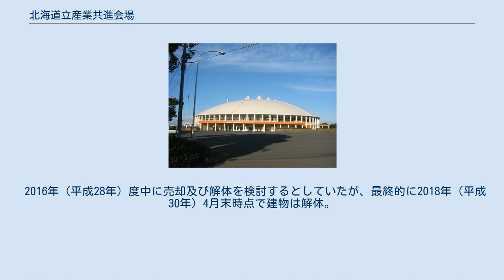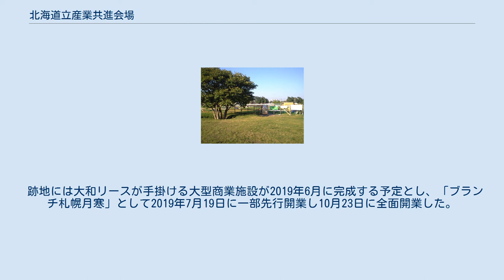北海道立産業共進会場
グリーンドッグ 北海道立産業共進会場（ほっかいどうりつさんぎょうきょうしんかいじょう、1972年7月開場 - 2016年3月31日閉鎖）は、北海道札幌市豊平区にあった施設。
愛称は「月寒ドーム」。
 1968年の北海道百年記念事業の一環として建設され1972年7月に開業。
4年ごとに開かれる「北海道総合畜産共進会」や競走馬の競り市といった畜産関係の催事場としての利用を主目的として館外には牛馬をつなぐ設備も設けられたが、北海道における産業の振興および生活文化の向上を図る事を目的に多目的な使用も想定されており博覧会、スポーツ、コンサート、各種見本市、自動車販売等のイベントにも使用された。
その一方で周辺の宅地化が進展するに伴い家畜の臭いへの苦情も生じ1986年を最後に畜産関係の利用を終了。
 また、敷地内には有料のドッグラン（グリーンドッグ）が開放されていた。
 愛称「グリーンドーム」は、周辺に北海道農業専門学校やツキサップじんぎすかんクラブがあり、牧草地や並木道といった豊かな緑に囲まれている立地条件からこのような旧称が付けられた。
なお屋根の色は白色である。
 2009年（平成21年）9月には、施設の老朽化が進み維持管理の負担が増加する一方で建設当時と比べ大規模屋内施設が増加したことを理由に2015年度（平成27年）を目処に廃止する方針を固め、2016年（平成28年）3月31日に閉鎖された。
 2016年（平成28年）度中に売却及び解体を検討するとしていたが、最終的に2018年（平成30年）4月末時点で建物は解体。
 跡地には大和リースが手掛ける大型商業施設が2019年6月に完成する予定とし、「ブランチ札幌月寒」として2019年7月19日に一部先行開業し10月23日に全面開業した。